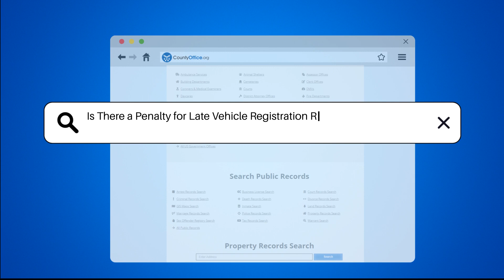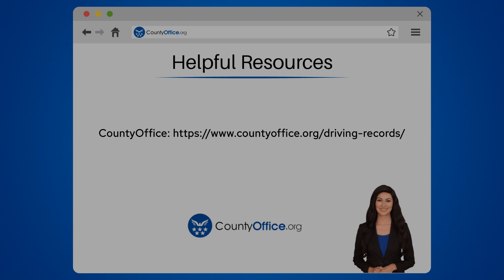Is There a Penalty for Late Vehicle Registration Renewal in New Mexico? | CountyOffice.org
Is There a Penalty for Late Vehicle Registration Renewal in New Mexico? Unlock essential information on late vehicle registration renewal penalties in New Mexico with our latest video! Discover the consequences of missing your registration deadline and the penalties you may face. Stay informed on registration expiration dates, late fees, legal implications, and renewal methods outlined by the Motor Vehicle Division. Don't risk operating your vehicle without valid registration—learn how to avoid penalties and ensure compliance. Stay ahead of deadlines by understanding the notification process and exploring convenient renewal options. For a detailed breakdown of New Mexico's vehicle registration renewal penalties, watch our video now!